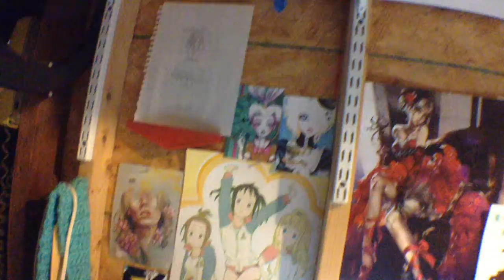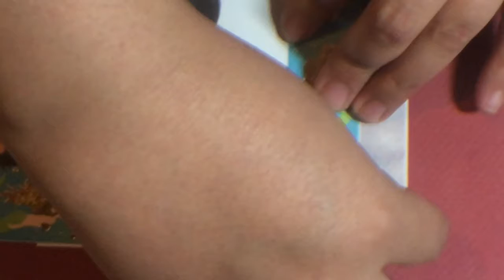Copic illustration- Cardi B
Hey guys! welcome back to another Video! Heres another copic illustration! This time a slightly realism portrait of the rapper Cardi B I normally don’t listen to rap but she seems to grab my attention. My sister is a huge fan of her so I decided to draw her. Probably won’t use my copics for awhile since I am running out of certain colors that I use for skin. I need to buy refills. Anyways hope you guys enjoy this!

other social medias you can find me

Art Amino: Caged Nephilim